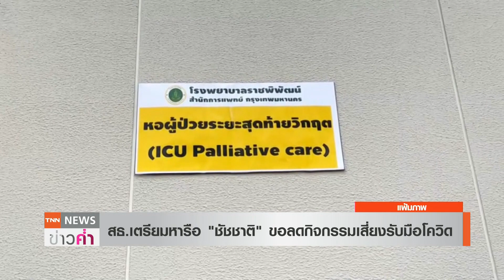สธ.หารือกทม.รับมือ“โควิดพุ่ง” “BA.5”ทำญี่ปุ่นป่วยทะลุ 100,000 | TNN ข่าวค่ำ | 17 ก.ค. 65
กระทรวงสาธารณสุข เตรียมหารือกับ  “ชัชชาติ”  ผู้ว่าฯกทม. เตรียมรับมือสถานการณ์โควิด-19 ที่ตัวเลขผู้ติดเชื้อเพิ่มสูงขึ้นต่อเนื่อง   พร้อมขอความร่วมมือลดกิจกรรมเสี่ยง และ เตรียมเตียงรองรับผู้ติดเชื้อ ที่อาจเพิ่มสูงขึ้นในพื้นที่ กทม. ส่วนสถานการณ์ทั่วโลกติดเชื้อสะสมแล้วกว่า 557 ล้านคนแล้ว  ขณะที่ญี่ปุ่นโควิดเข้าสู่การระบาดระลอกที่ 7 จาก BA.5 ทำให้ติดเชื้อรายใหม่กว่า 1 แสนคนทำลายสถิติสูงสุด